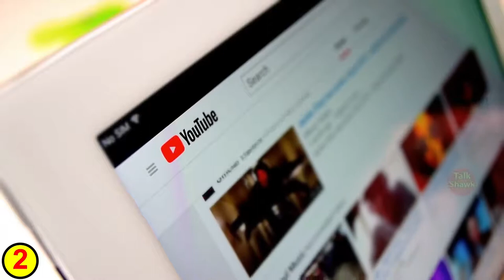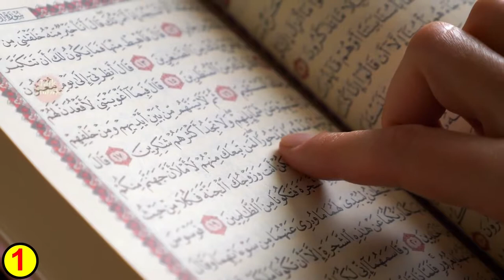7 Famous People who Converted to Islam | مشھور لوگ جنھوں نے اسلام قبول کیا | 4K-HD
#7 Famous People#Islam
Watching the 7 Famous People who Converted to Islam | مشھور لوگ جنھوں نے اسلام قبول کیا